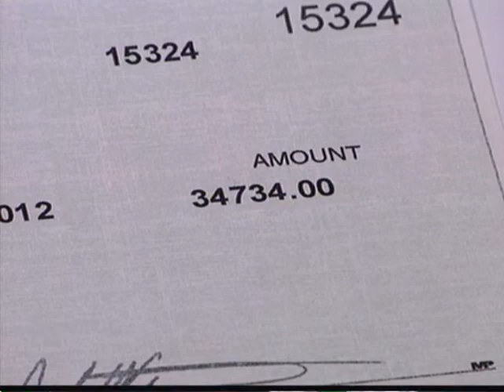2 13 12 boy